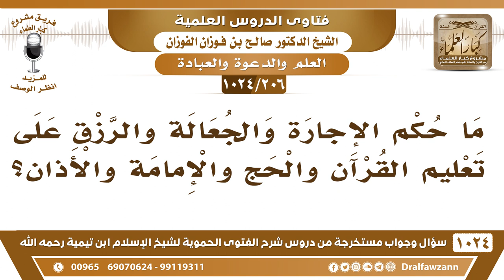[206 -1024] ما حكم الإجارة والجعالة والرزق على تعليم القرآن والحج والإمامة والأذان؟ - صالح الفوزان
-[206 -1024] السؤال: ما حكم الإجارة والجعالة والرزق على تعليم القرآن والحج والإمامة والأذان؟
الجواب: من كان يقصد المال فلا يجوز أنه يدخل في العبادة لقصد المال، {مَنْ كَانَ يُرِيدُ الْحَيَاةَ الدُّنْيَا وَزِينَتَهَا نُوَفِّ إِلَيْهِمْ أَعْمَالَهُمْ فِيهَا وَهُمْ فِيهَا لَا يُبْخَسُونَ (15) أُولَئِكَ الَّذِينَ لَيْسَ لَهُمْ فِي الْآخِرَةِ إِلَّا النَّارُ} [هود: 15، 16]  أما إن كان يريد العبادة والتقرب إلى الله ويأخذ المال ليستعين به على العبادة فهذا شيء طيب لا بأس به، المدار على النية والقصد ولا يعلم النيات والمقاصد إلا الله عز وجل، لكن كل ينظر في نيته وقصده.
للاشتراك في قناة الشيخ صالح الفوزان
سؤال وجواب من شرح الفتوى الحموية ( 1024 ) مقطع

للاستفسار والإقتراحات والدعم
رئيس الفريق
لمشروع كبار العلماء